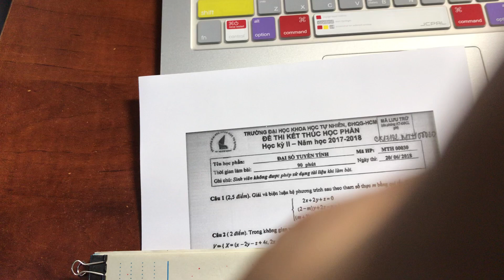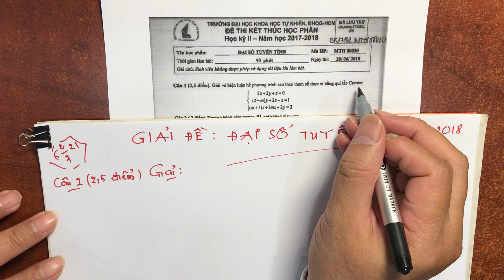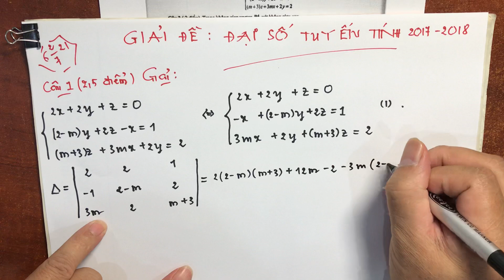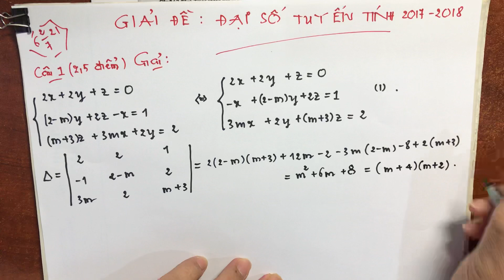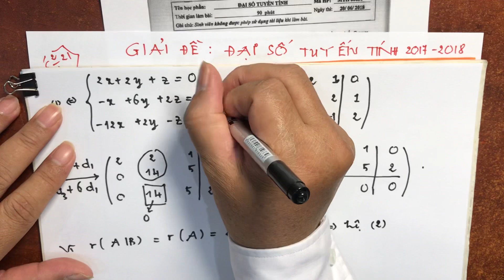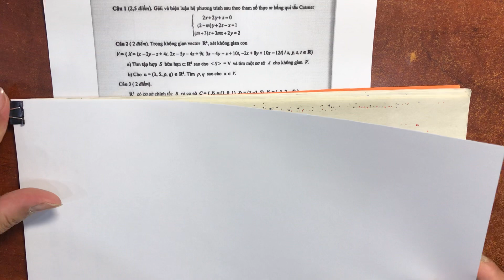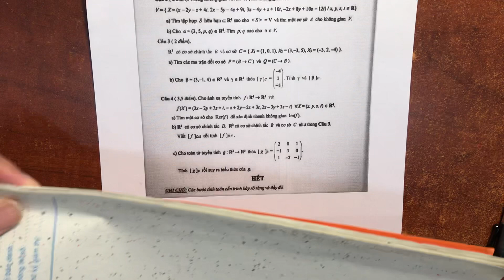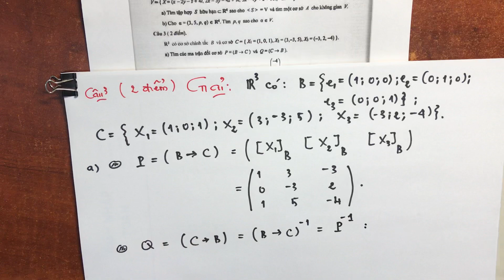Giải đề cuối kỳ Đại số tuyến tính hệ đại trà | Học kỳ 2 năm học 2017-2018 | HCMUS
Video này trình bày một lời giải đề thi cuối kỳ môn Đại số tuyến tính, học kỳ 2 năm học 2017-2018 hệ đại trà, trường Đại học Khoa học Tự Nhiên, ĐHQG-HCM. Link file đề thi

Time Stamp
00:00 Mở đầu
02:53 Câu 1 | 2,5 điểm | Giải và biện luận hệ bằng quy tắc Cramer
25:09 Câu 2 | 2,0 điểm | Không gian con
41:09 Câu 3 | 2,0 điểm | Ma trận chuyển cơ sở
1:00:41 Câu 4 | 3,5 điểm | Ánh xạ tuyến tính, toán tử tuyến tính